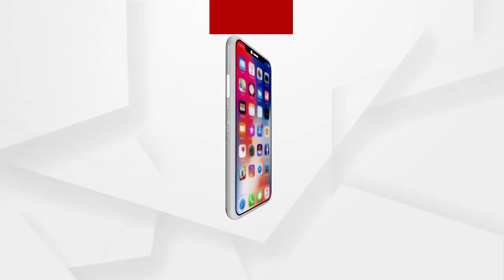ପୁରୀ ପିପିଲି ଉପନିର୍ବାଚନକୁ ଶୃଙ୍ଖଳିତ କରିବା ନେଇ ପୋଲିସ ପକ୍ଷରୁ ସମସ୍ତ ପଦକ୍ଷେପ ନିଆଯାଉଛି ।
ପୁରୀ ପିପିଲି ଉପନିର୍ବାଚନକୁ ଶୃଙ୍ଖଳିତ କରିବା ନେଇ ପୋଲିସ ପକ୍ଷରୁ ସମସ୍ତ ପଦକ୍ଷେପ ନିଆଯାଉଛି । ଉପନିର୍ବାଚନ ସମୟରେ ବିଶୃଙ୍ଖଳା ସୃଷ୍ଟି କରିବାକୁ ଥିବା ବ୍ୟକ୍ତି ମାନଙ୍କୁ ଚିହ୍ନଟ କରାଯାଇ ସେମାନଙ୍କ ବିରୋଧରେ ଆକ୍ସନ ନିଆଯାଉଛି । ପୋଲିସ ପକ୍ଷରୁ ଟାକ୍ସଫୋର୍ସ ଟିମ ଗଠନ କରାଯାଇ ସମସ୍ତ କାର୍ଯ୍ୟକଳାପ ଉପରେ ନଜର ରଖାଯାଉଛି । ସେହିପରି ଉପନିର୍ବାଚନ ସମୟରେ 3କମ୍ପାନୀ ଆର୍ମଡ ଫୋର୍ସ ମୁତୟନ ହେବେ । ଆଜି ଉପନିର୍ବାଚନକୁ ନେଇ ଆଇନଶୃଙ୍ଖଳା ପରିସ୍ଥିତିର ସମୀକ୍ଷା ପରେ ସୂଚନା ଦେଇଛନ୍ତି ଆଇନଶୃଙ୍ଖଳା ଏଡିଜି ଯଶବନ୍ତ ଜେଠଓ୍ବା ।...